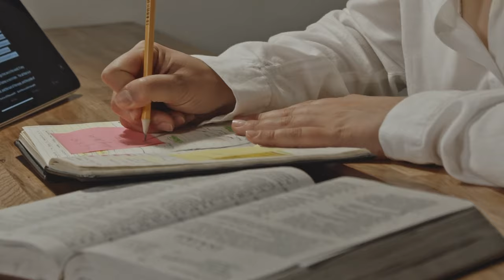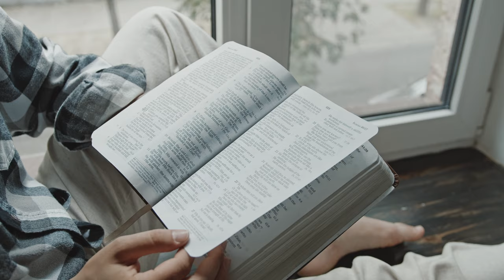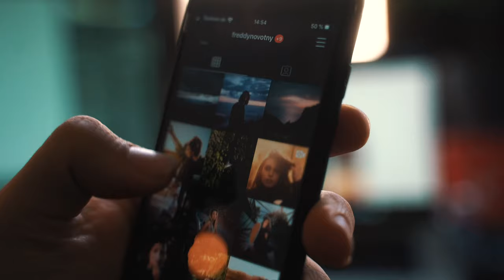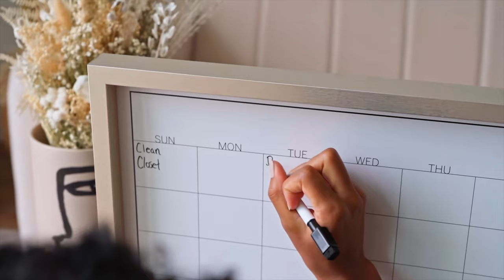6 Habits That Will Make You Happier Today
6 Habits That Will Change Your Life And Make You Happier

Hey There! On Today's video I'll be covering talking about 6 Habits That Will Change Your Life And Make You Happier. These 6 different habits you should incorporate to your life immediately, this will not only change, but will make you feel a happier, more fulfilled life.

Time stamp:
0:00 - Introduction
1:01 - Celebrate Every Victory
1:56 - Take Control of your time
3:27 - No Means No
4:39 - Have a To Do List
5:00 - Block Your Time
6:12 - Do More of What Makes You Happy

If you don't know me, I am Matias, a Uruguayan living in The Netherlands, who came to study at the age of 20, and never looked back. Nowadays, I work as a Management Consultant in Amsterdam, while living in Eindhoven. And I missed studying so I enrolled myself in a Anti Money Laundering Exam (ACAMS) to further improve my knowledge.